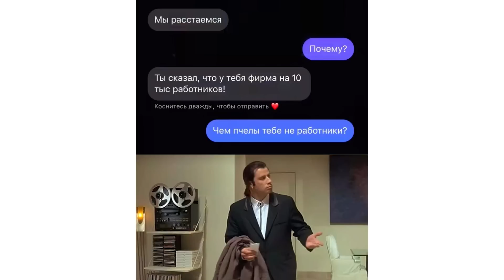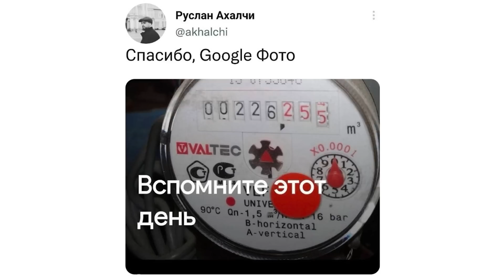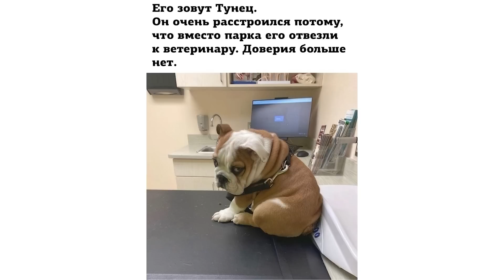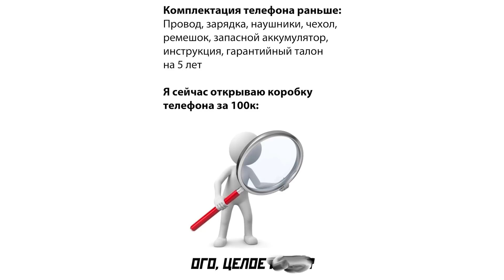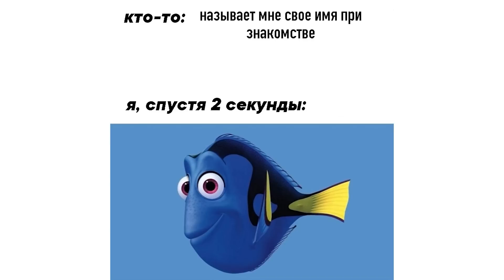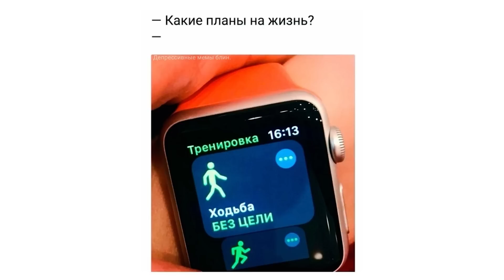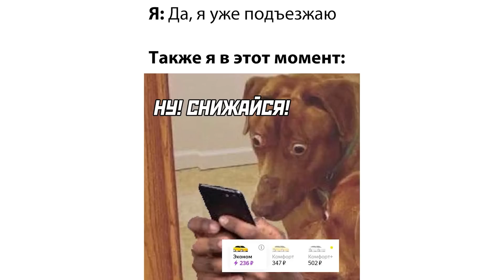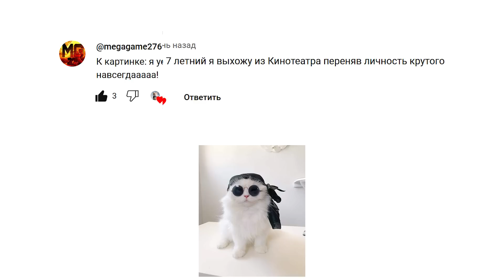В ПЕРВЫЙ ДЕНЬ НА МОРЕ ))) | Приколы | Мемозг 1267